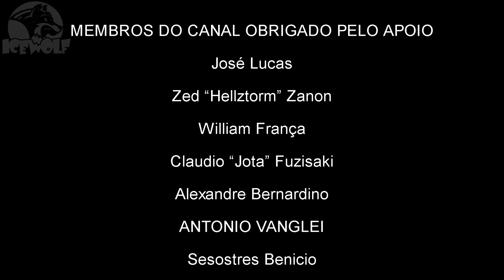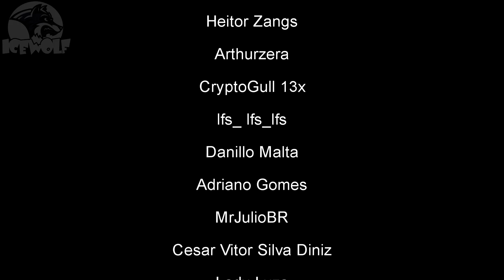DESTINY 2 - FARM esse BATEDOR antes que SEJA TARDE! Faca de Arremesso de Randy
♦Informamos que o PC utilizado para fazer nossas LIVES tornou-se obsoleto. Se você puder e quiser ajudar acesse o

♦Quer ajudar o VELHO LOBO?